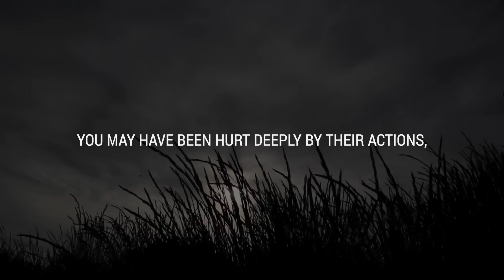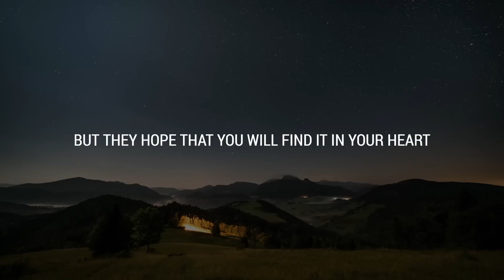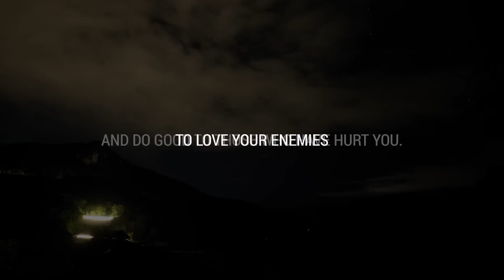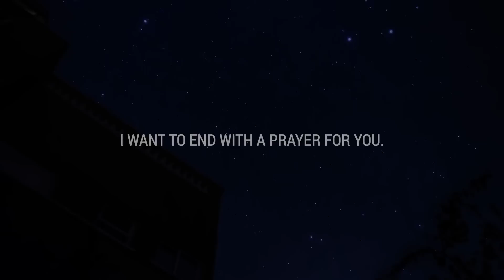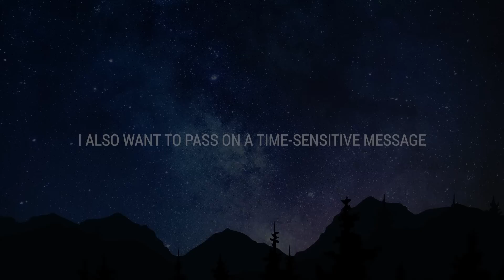💌 Someone is desperately seeking your forgiveness because...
If you’re seeing this video, the Universe has a message for you: Someone is desperately seeking your forgiveness because...